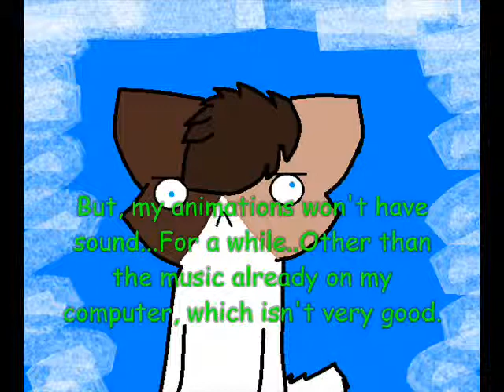OtterSplash Welcomes himself to Youtube -(xOtterSplashx)-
Not really an Animations but here we go.